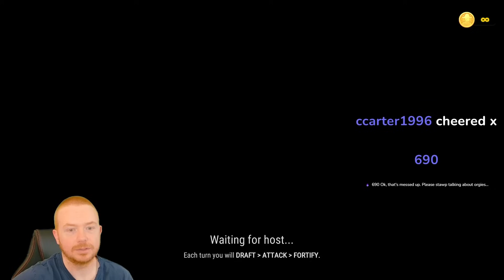1 of The Best Risk Games I've Ever Played! Hard Mode + 3 Master Players